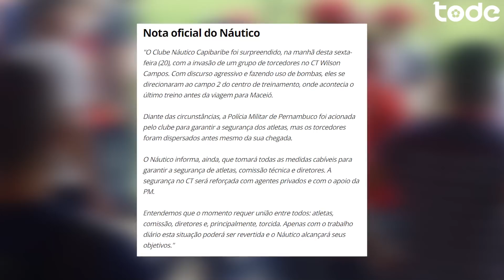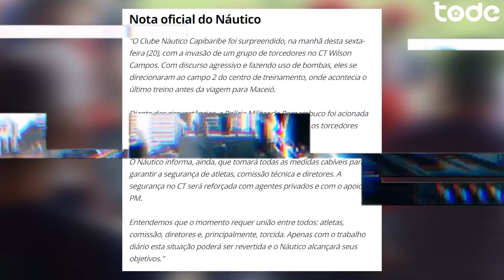HALAND É O MELHOR DO MUNDO SUB-21 l GUARDIOLA FALA SOBRE MESSI NO CITY l CIRURGIA DE T. MAIA ADIADA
Cruzeiro empata com o Figueirense e volta a preocupar, Corinthians ganha 1 milhão graças a torcida, Lille adia cirurgia de Thiago Maia, Haland é eleito o Golden Boy, Guardiola renova com o Manchester City e fala sobre a chegada de Messi, Reyna renova contrato com o borussia e muito mais !

Lives todos os dias em fb.gg/todegames